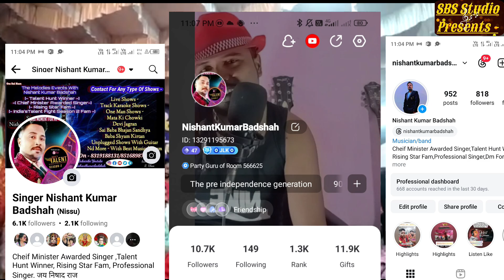Singer Nishant Kumar Badshah Contact For Shows On 8319188131 concert dmfororders advertisement ₹m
SBS Studio Presents -

दिल को छू जाने वाला सबसे बेस्ट श्याम भक्ति गीत आप जरूर सुनें एवं पसंद आए तो लाइक शेयर कमेंट एवं चैनल को सब्सक्राइब एवं बैल आइकन दबाना ना भूले ज्यादा से ज्यादा शेयर करें इस खूबसूरत देश भक्ति गीत को जय हिंद वंदे मातरम
Song - Shirdi Ke Sai Baba Mujhe Raah Dikhao Na
Singers - Nishant Kumar Badshah
Lyrics - Nishant Kumar Badshah
Video Audio Mixing Mastring By NKB SBS Studio Nd Edit Point

Studio - SBS Studio

SBS Edits -

For any type Of shows And Orchestra Jagran Live track Shows Contact On - Nishant Kumar Badshah
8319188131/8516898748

ganeshji bhajan
gondi bhajan
lokgeet
shiv bhajan
hanuman bhajan
ambey ma bhajan
devi geet
2022 bhajan
matarani bhajan
jai veer bar hanuman ji
jai shree bajrangbali
baba Shyam Ji Bhajan

popular bhajan
bhajan of the year
bollywood bhajan
bollywood
tollywood

s#shreerambhajan